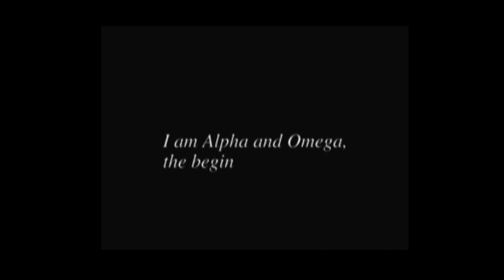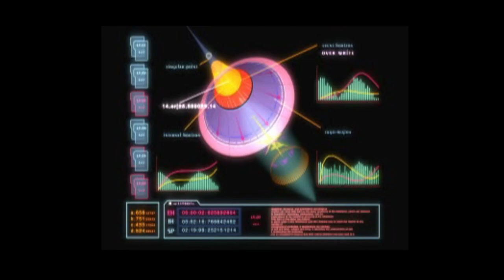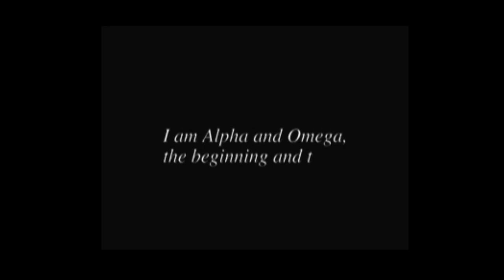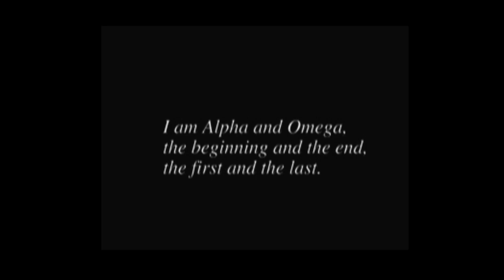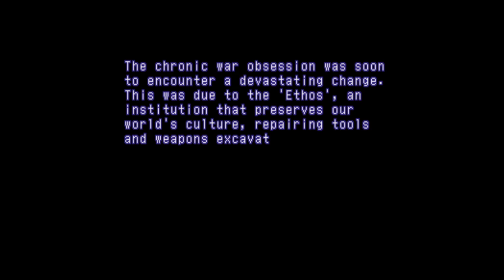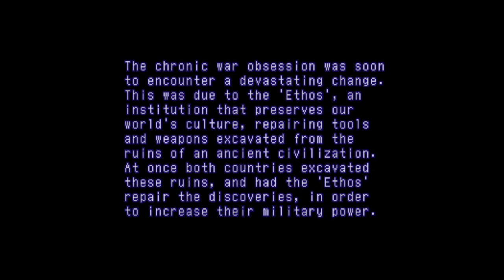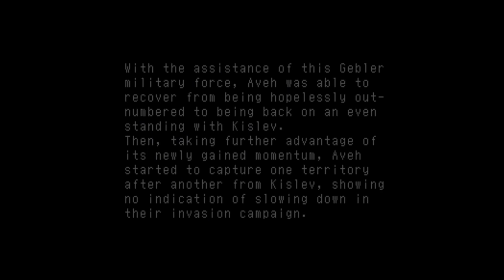Xenogears (PS1) - Let's Play 1001 Games - Episode 759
Xenogears[a] is a 1998 role-playing video game developed and published by Square for the PlayStation video game console. It is the debut entry in the larger Xeno franchise. The gameplay of Xenogears revolves around navigating 3D environments both on-foot and using humanoid mecha dubbed "Gears". Combat is governed by a version of the turn-based "Active Time Battle" system. The story follows protagonist Fei Fong Wong and several others as they journey across the world to overthrow the all-powerful rule of Solaris and uncover mysteries concerning their world. The story incorporates Jungian psychology, Freudian thought, and religious symbolism.

Created by Tetsuya Takahashi and his wife Kaori Tanaka as a proposal for Final Fantasy VII, it was allowed to be developed as its own project; first as a sequel to Chrono Trigger and then as an original game with a science fiction premise. It was developed under the working title "Project Noah". The characters were designed by Kunihiko Tanaka, while the gears were designed by Junya Ishigaki and Yoshinori Ogura. The designs were portrayed during in-game cinematics through the use of anime cutscenes. Due to time constraints and the team's general inexperience, the second half of the game's plot was primarily told through cutscenes.

The game was almost not localized due to its religious content; its localization was handled by Square Electronic Arts staff and translator Richard Honeywood, who described it as one of the most troublesome games of his career. Xenogears received critical acclaim, with many calling it a work of art due to its heavy religious themes and elements of Jungian psychology. Praises particularly went towards the storyline, gameplay, characters, and psychological and religious themes, but received criticism for the rushed pace of the second disc, due to a lack of gameplay and excessive narration. By 2003, the game had shipped 1.19 million copies worldwide, gaining a cult following. While a direct sequel has not been developed, Takahashi would later found Monolith Soft and develop the Xenosaga trilogy and Xenoblade Chronicles games as spiritual successors.

Xenogears was produced by Hiromichi Tanaka, who previously worked on the SNES game Secret of Mana. The scenario of the game was written by director Tetsuya Takahashi and by Kaori Tanaka.[33][34] Yasuyuki Honne served as art director,[3] while Kunihiko Tanaka was responsible for the character designs.[35] Tetsuo Mizuno, Tomoyuki Takechi, and Final Fantasy creator Hironobu Sakaguchi were executive producers for Xenogears.[35] Koichi Mashimo, an animation director and his studio Bee Train, was in charge of the anime cut scenes.[36] The CGI sequences were created by Shirogumi.[33] Xenogears started out as an early concept conceived by Takahashi and Tanaka for the Square game Final Fantasy VII.[34] Their superior in the company deemed it "too dark and complicated for a fantasy", but Takahashi was allowed to develop it as a separate project.[34] The project began under the working title "Project Noah".[37] The main impetus for Takahashi was that he was growing frustrated with the Final Fantasy series.[38] The initial concept was to make Xenogears a sequel to Chrono Trigger, but after multiple clashes with the company over this and unspecified practical difficulties, it was decided to make it a completely original title. Due to this initial development idea, there were concepts unsuited for a fantasy world, so a compromise was made by incorporating both fantasy and science fiction into the game's world.